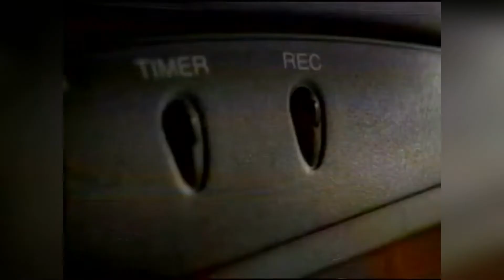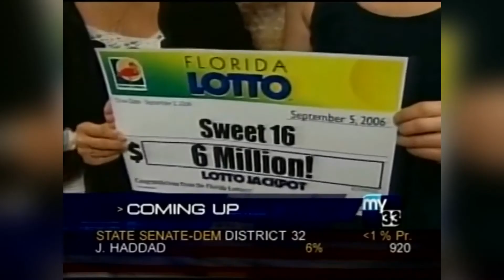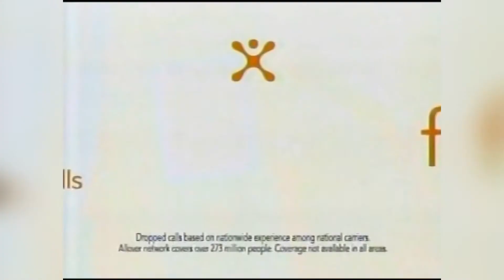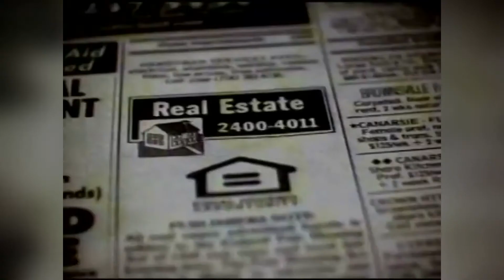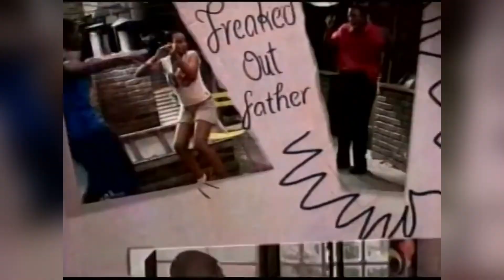The New My33 (WBFS-TV) Commercial Breaks (9/5/06)